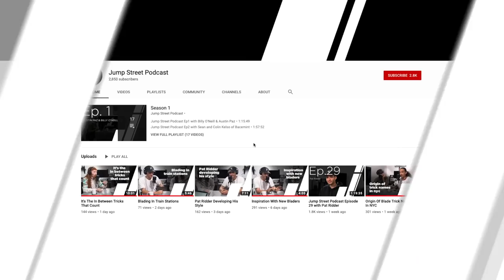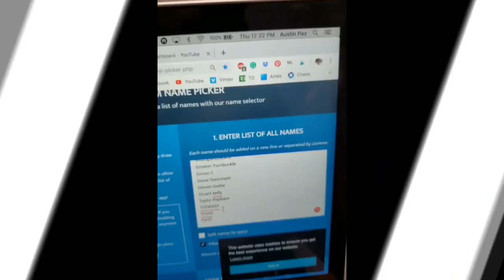Jump Street Podcast Episode 31 with Grant Hazelton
Grant has been non stop for the past few years!  We talk about how he quit his job to skate, having a mini ramp inside his house, and homophobia in the blading scene.